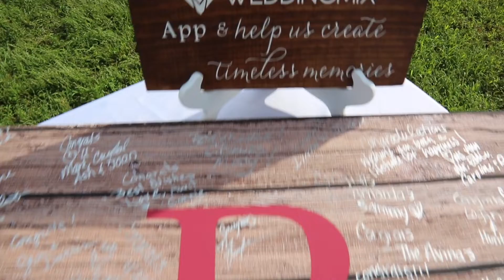Jen & Mitch | September 15, 2018 | Wedding Video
Congratulations, Jennifer & Mitch!

Videography services provided by Abigail Coale of Abidoodle Productions.